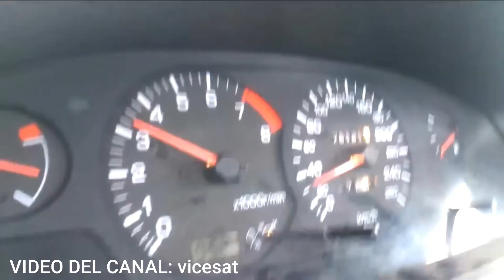TOP 3 MEJORES COCHES PARA HACER DRIFT EN DRIVING EMPIRE! | Roblox - Driving Empire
Usuario de Roblox: 000xYisus